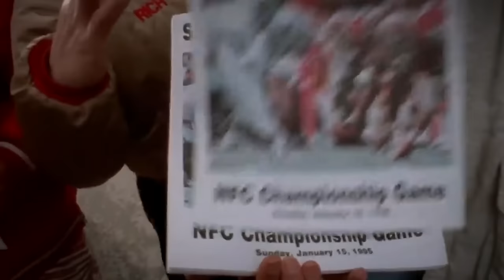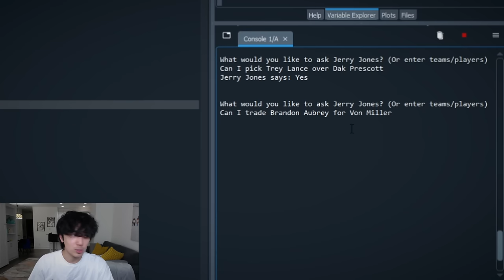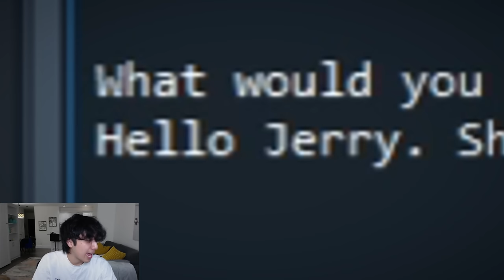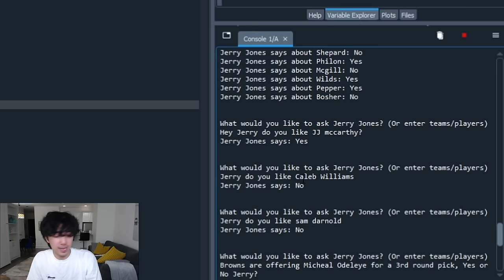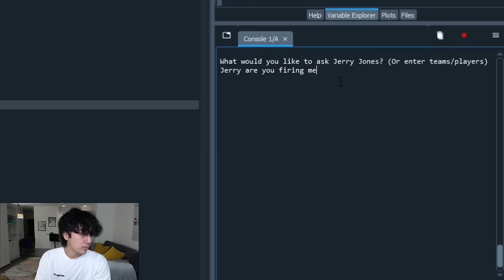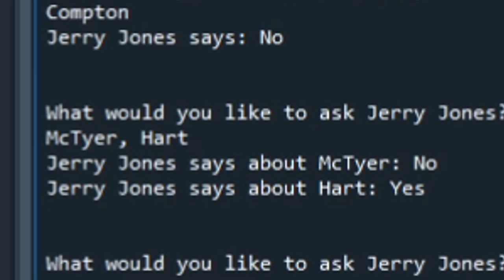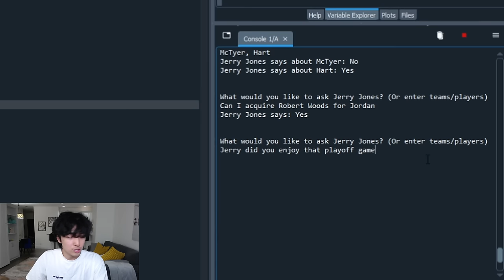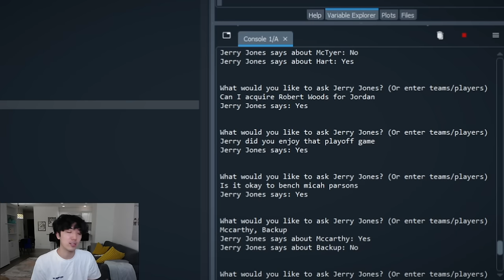Is America's Team Cursed?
Today I am trying to bring a Super Bowl back to dallas for the first time in 30 years (1994). but I have to do it with Jerry Jones.